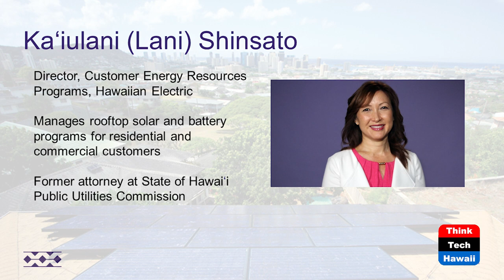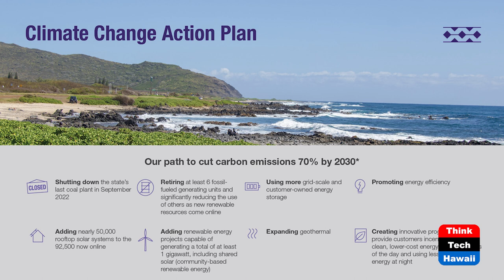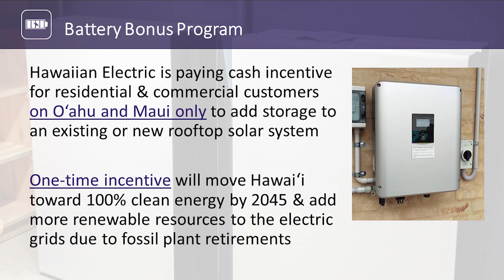Hawaiian Electric, Solar and Your Home (Inside Hawaii Real Estate)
Solar and Battery Incentives.  The hosts for this show are Will Tanaka and Leonie Lam.  The guest is Ka'iulani Shinsato.

Hosts Will Tanaka and Leonie Lam welcome special guest, Ka'iulani Shinsato, Director of Customer Energy Resources Programs with Hawaiian Electric.  'Lani' manages Hawaiian Electric's rooftop solar and battery programs for residential and commercial customers, and strategy and policy for customer energy resources.

Underwriters:
Michael Sklarz
Catherine L. Cooke and the Cooke Foundation
Hawaii Energy
Hawaii Energy Policy Forum
Hawaiian Electric
Galen Ho of Immersive Worlds
Kamehameha Schools
Miner Foundation